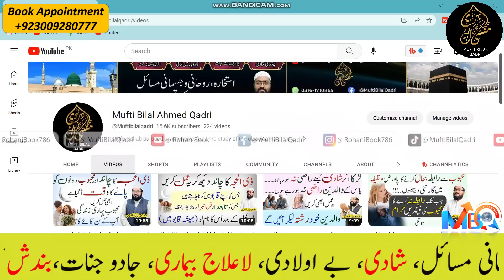Mehboob ke dil me Mohabbat paida karne ka wazifa | dua for love| mufti bilal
Mehboob ke dil me Mohabbat paida karne ka wazifa | dua for love| mohabbat ka wazifa| mufti bilal qadri

Appointment booking number: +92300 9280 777